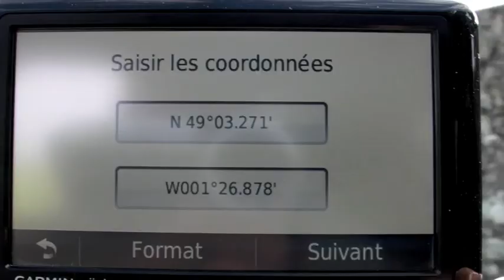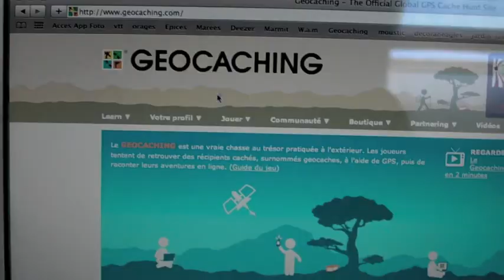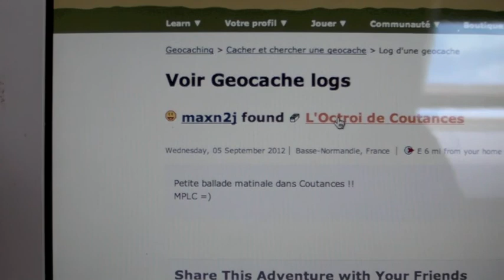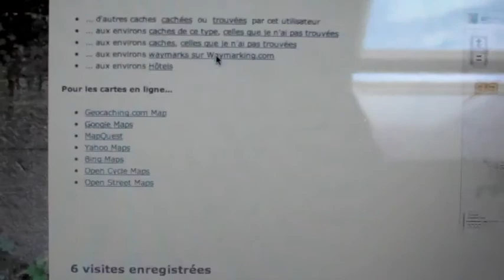Initiation Géocaching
Le Géocaching en 3 Min ...